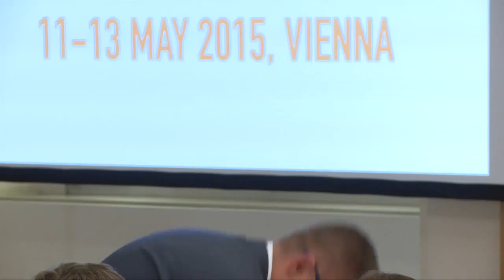Opening discussion with Martin Pollack and Krzysztof Zamorski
Opening discussion "REMEMBERING SECOND WORLD WAR 70 YEARS AFTER.
WINNERS, LOSERS, PERPETRATORS, VICTIMS, BYSTANDERS" during the European Remembrance Symposium in Vienna.

The 4th edition of European Remembrance Symposium in Vienna was organised by the European Network Remembrance and Solidarity. Attended by over 200 representatives from 120 institutions dealing with the history of the 20th century, it was dedicated to the memory of the Second World War and all those who took part in it.

A series of European Remembrance symposiums was launched in September 2012 in Gdańsk. Subsequent editions took place in Berlin and Prague.